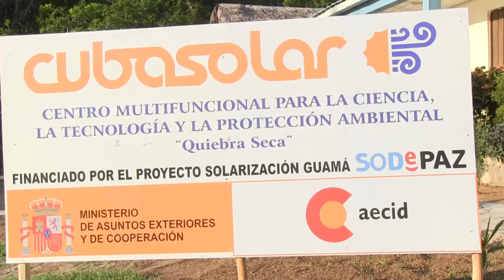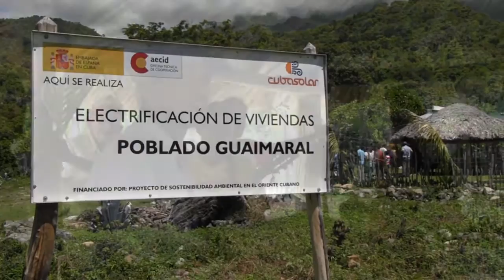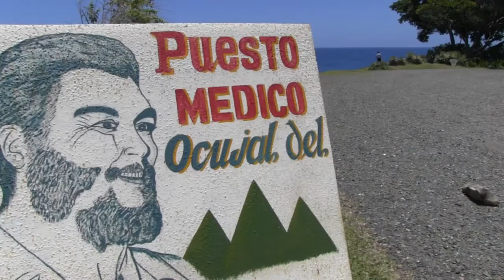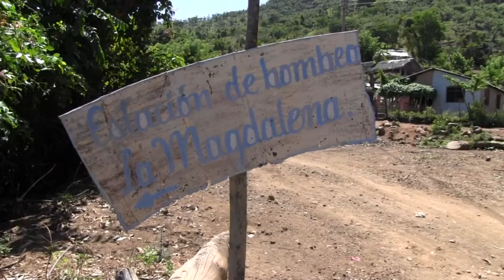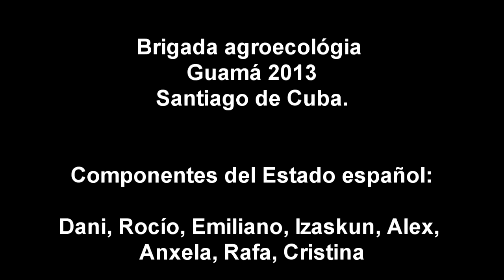Brigada Agroecológia Guama 2013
Grupo de turismo responsable que ha participado en elproeycto que se viene realizando en Guama, Santiago de CUba, cofinanciado por la AECID, SODEPAZ y CUBASOLAR